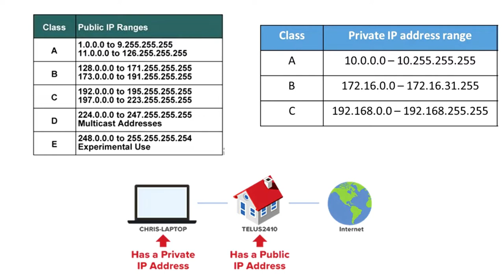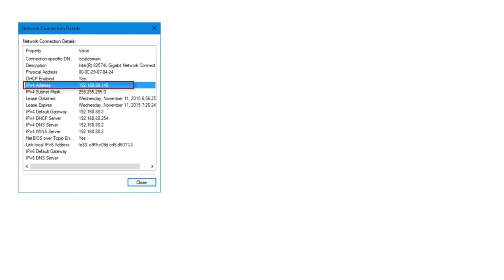INTRODUCTION OF IP ADDRESS